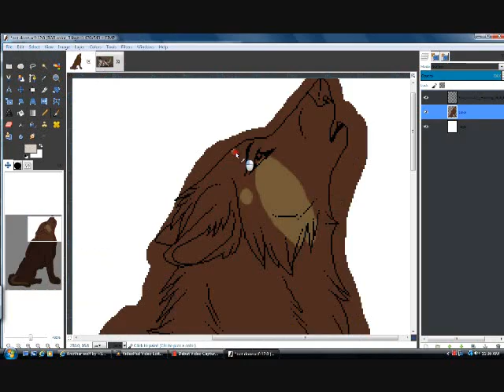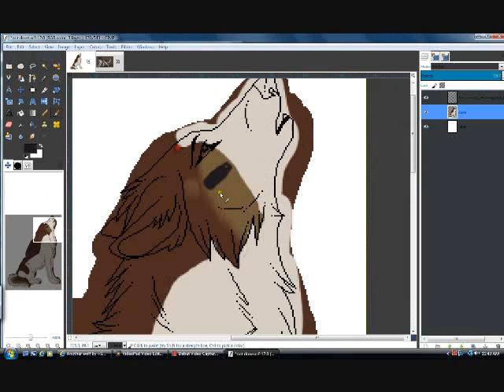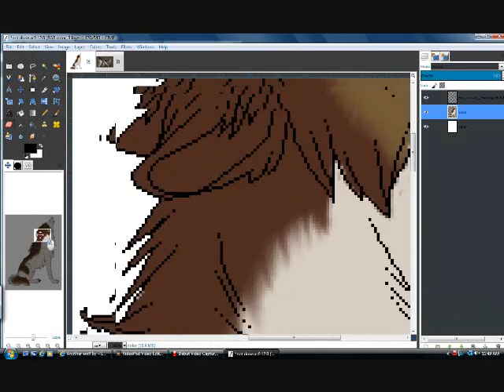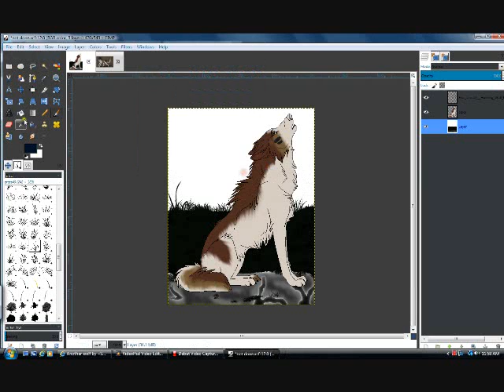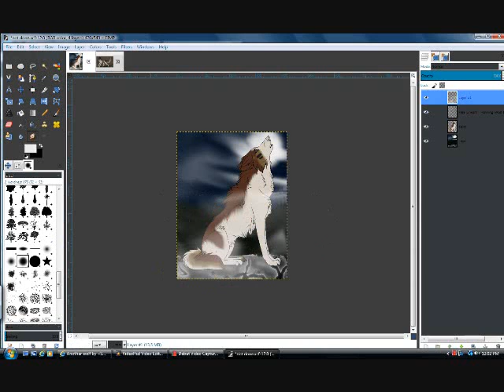art trade with Sanakya on deviantart.com gimp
Song:LiconPark BurnItDown
Character:NOT EVEN MINE! lol